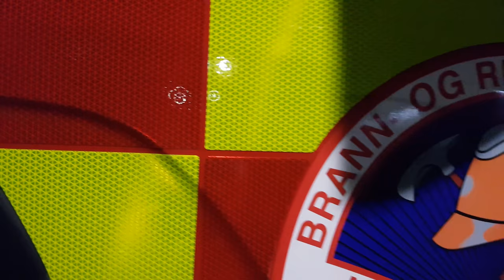Røykdykkerne - En film av Mike Peters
A movie by Mike Peters

The firemen working at a training camp